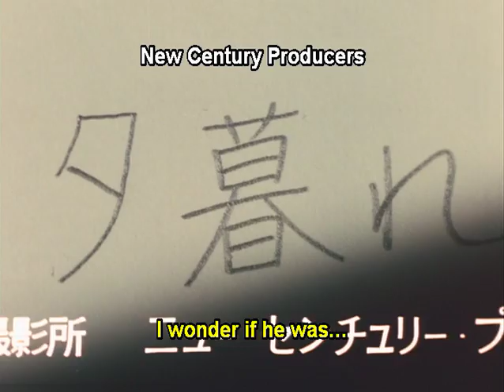Family Game 「家族ゲーム」 - Trailer 予告編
D: Yoshimitsu Morita 森田芳光
1983